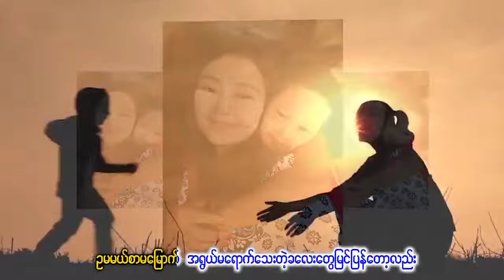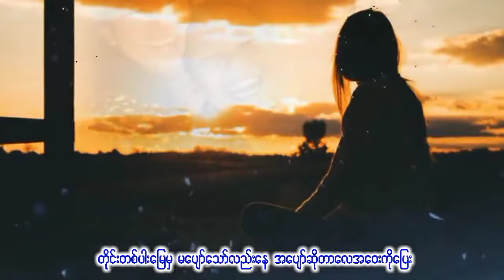တိုင္းတစ္ပါေျမမွ ေမေမမ်က္ရည္ ေတးဆို ဇင္ဇင္ခ်စ္